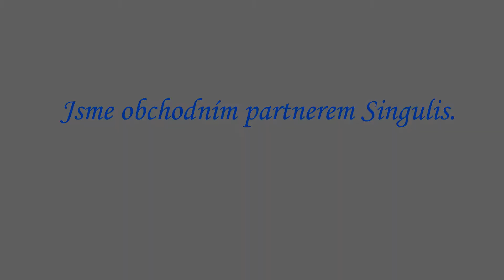Singulis - Salon ZYRA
Salon Zyra nabízí nejen kvalitní služby a zboží, ale za věrnost zde získáváte část peněz z útraty zpět.

Nakupujte, chytře, kvalitně a s výhodami.

Získávejte s námi svůj CASHBACK.